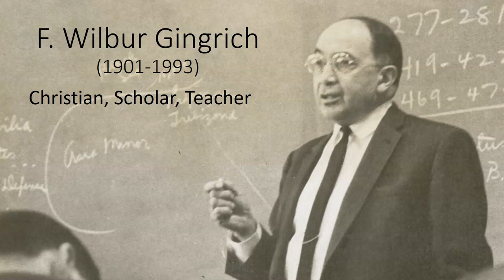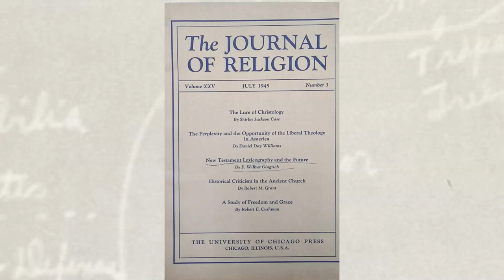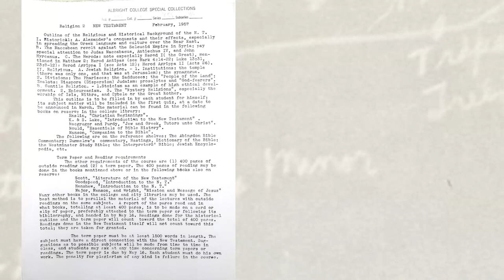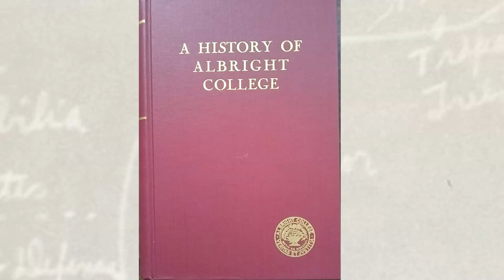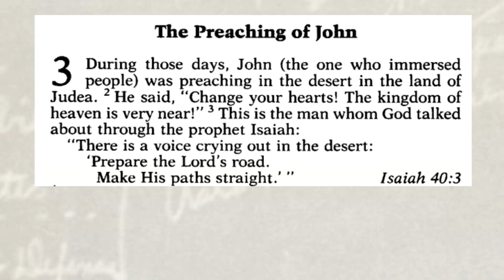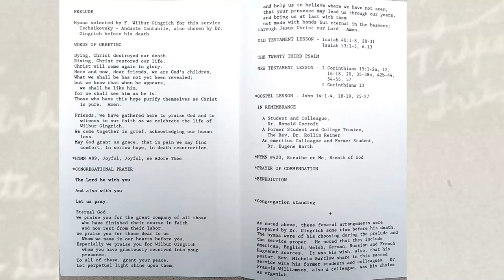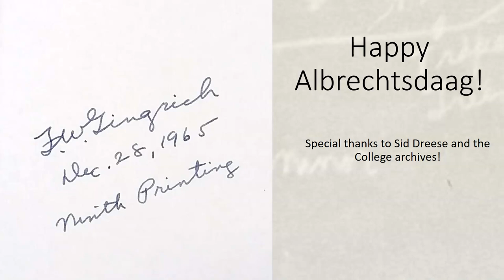Felix Wilbur Gingrich: Christian, Scholar, Teacher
Happy Albrechtsdaag (May 1st) 2022! Learn about the man who gave his name to Albright College's library in this year's lecture.